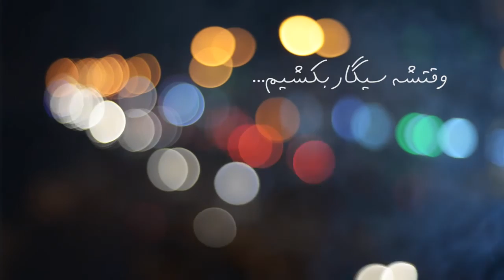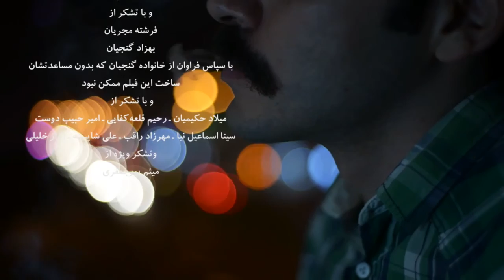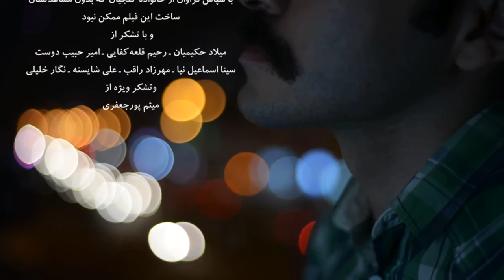It's time to smoke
Reza is planning to go on a leave that a sudden call from his work ruins his plans but this is just the beginning of a terrible day...